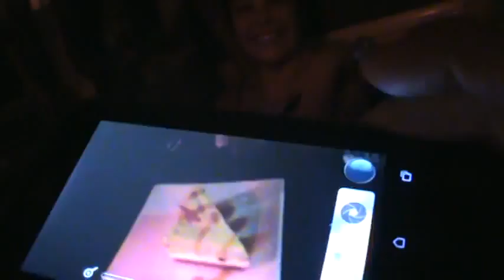M2U05262 happy bithday jane